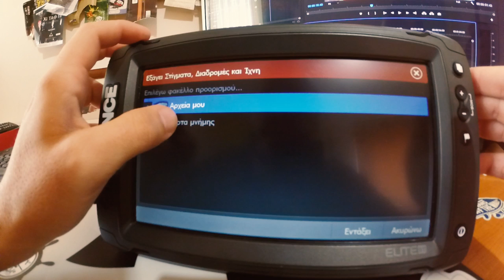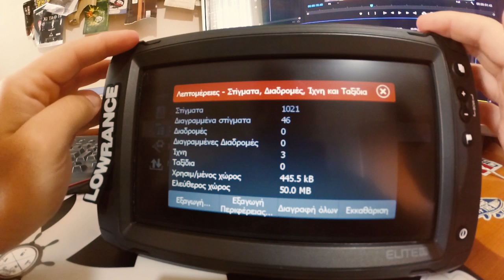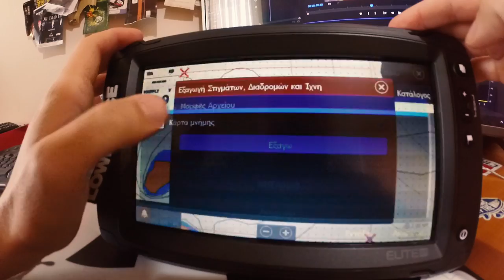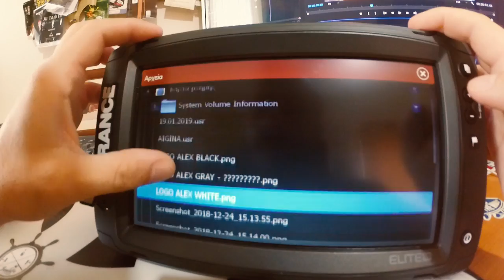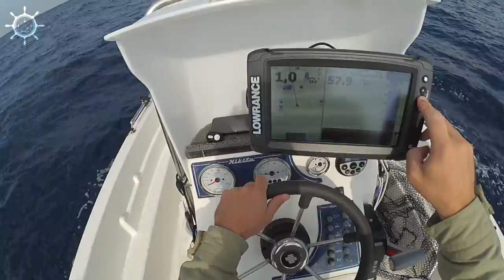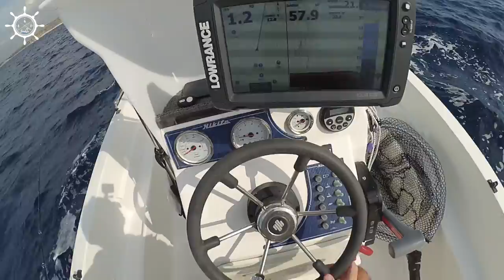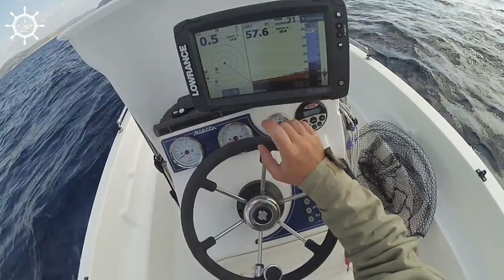Πώς Μεταφέρω Τα ΣΤΙΓΜΑΤΑ Στο PC και Πως Τα Προσεγγίζω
Νέα βίντεο με θεωρία ψαρέματος! Πείτε μου αν σας αρέσουν αυτό το είδος βίντεο για να γίνουν και άλλα παρόμοια.

💢 Κάντε κοινοποίηση το βίντεο στο προφίλ σας, αν σας άρεσε✌

▪️ SUPPORT Me ➖➖➖➖➖➖➖➖
Όποιος έχει την δυνατότητα να στηρίξει το κανάλι με ένα donate μπορεί εδώ
[τυχόν έσοδα ενισχύουν τον εξοπλισμό]

FILMED - EDITED - PRODUCED by AGF Sealife
Απαγορεύεται η αναδημοσίευση (upload) από οποιονδήποτε άλλο χρήστη.